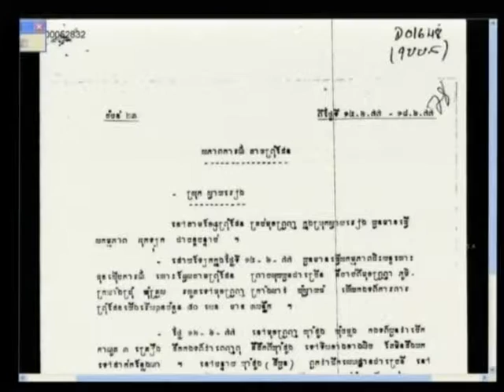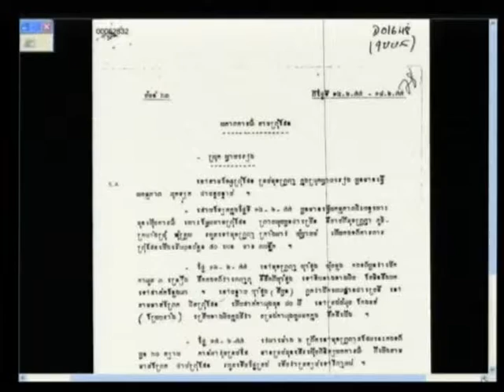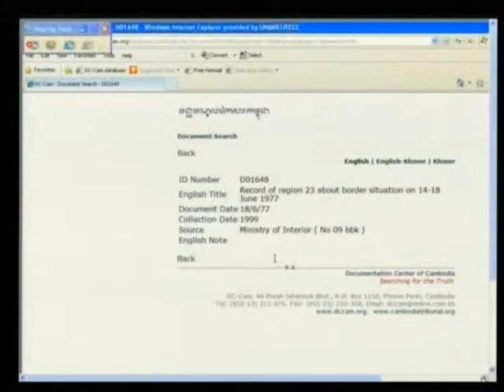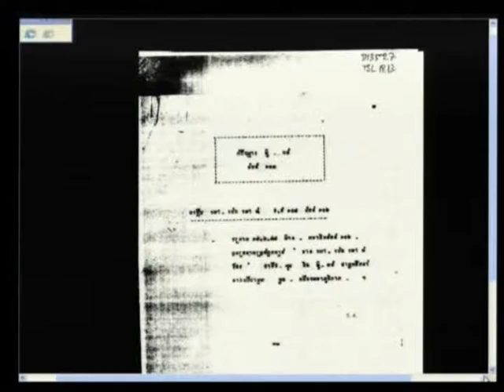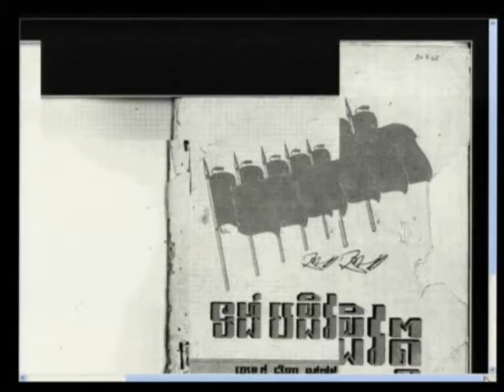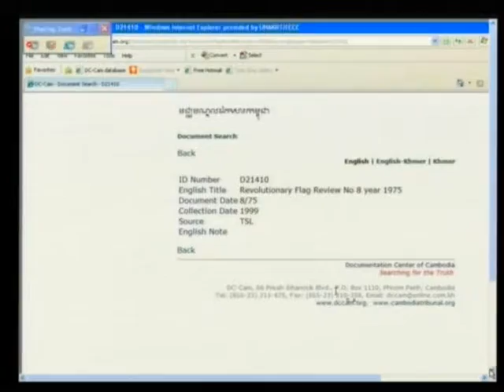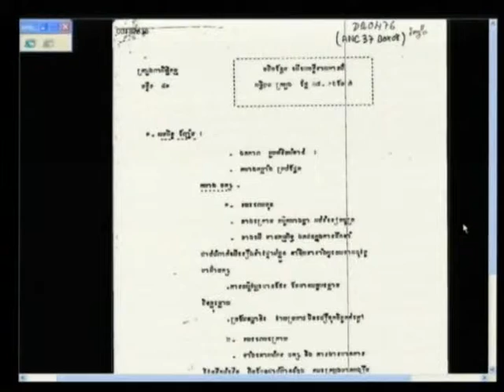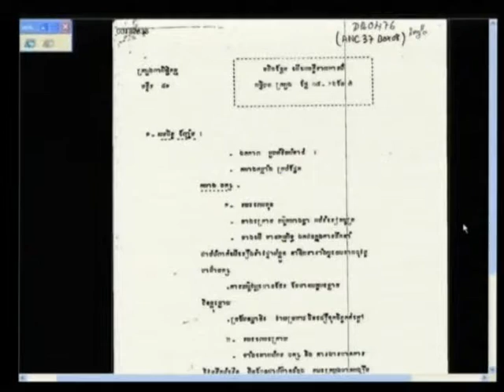Session 4 - 23 January 2012 - Case 002/01 - Fl/Kh